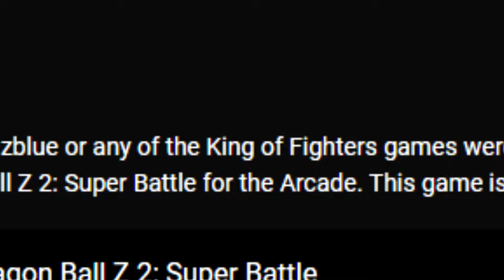Revisiting Old Dragon Ball Z Games (Part 2)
The second part of revisiting old DBZ games. Remember my old video where I called the second DBZ arcade game "The most challenging fighter ever"? Yeah, even that game is revisited. As for Final Bout. Even Battle Arena Toshinden is better than Final Bout. Just Saiyan.

Timestamps:
Recap: 0:00
DBZ Arcade: 0:25
DBZ 2 Super Battle: 7:12
Ultimate Battle 22: 13:37
Legends: 19:57
Final Bout: 23:52